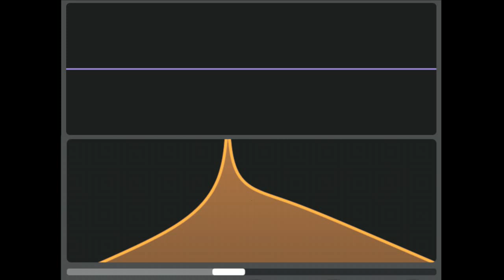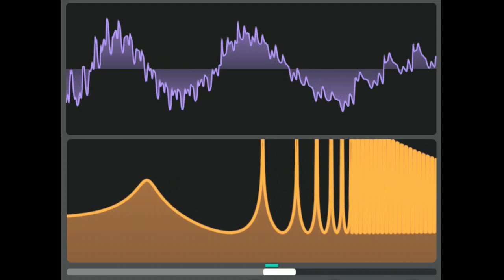Audio rate filter modulation with saw wave input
Modulating different filters with keytracked LFOs in Vital here. Just a saw wave at a constant pitch as input so all the sound you're hearing is mostly from the filter modulation.